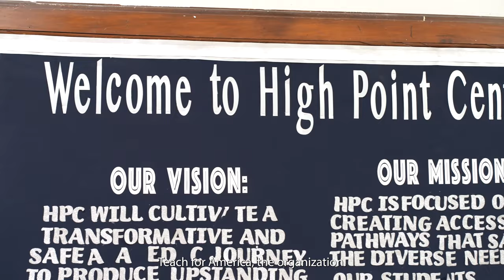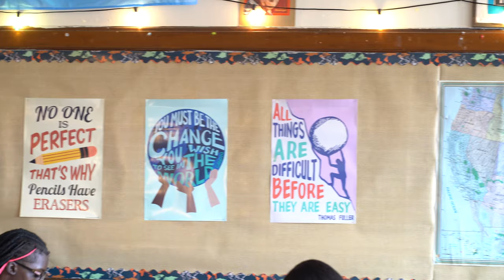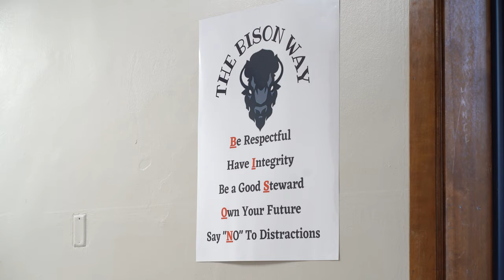Our Future Sits Behind Every Desk: High Point Central High School Spotlight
High Point Central High School is located in High Point, North Carolina and is a part of Guilford County Schools. Led by Principal Mike Hettenbach, High Point Central is home to a plethora of programs including the International Baccalaureate diploma program.  Recently High Point Central reached all their state data targets with first semester End of Course Exams.

Teach For America North Carolina is proud to shine light on High Point Central and our educators who continue to illuminate the path for One Day for students across North Carolina.